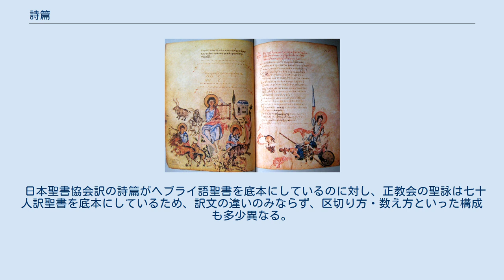詩篇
詩篇第9篇 聖王ダヴィド（ダビデ）のイコン（18世紀・キジ島・ロシア正教会）。
聖詠の半数近くが彼の作に帰せられている。
 『詩篇』または『詩編』（しへん、ヘブライ語：תהלים‎ Təhillīm, 英語: Psalms）は、旧約聖書に収められた150篇の神（ヤハウェ）への賛美の詩。
英語ではpを発音せずに「サーム」と発音する。
 文語訳聖書では「詩篇」と表記し、口語訳聖書、新改訳聖書もそれを引き継いでいるが、新共同訳聖書では「詩編」と表記している。
正教会では聖詠と呼ばれている。
 ほとんどの詩が典礼（礼拝・奉神礼）に用いられた詩と神への感謝の詩に分類することができる。
ユダヤ教では「テヒリーム」（賛美）と呼ぶ。
ラテン語で詩篇を意味する『Psalmi』は七十人訳聖書における詩篇のギリシャ語タイトル『プサルモイ』（心を動かすもの、複数形）に由来する。
ユダヤ教聖書の配列では「諸書」（ケスビーム）の1つ。
 本来歌唱を伴い、いくつかのものには調べの指定が注釈として残されている。
ヘブライ語テキストに本来つけられた曲は失われているが、「セラ」「ミクタム」などの曲の用語が残されている。
またテキストから、弦楽器・管楽器（ラッパなど）・打楽器（シンバルなど）を用いたことが知られる。
現在、ユダヤ人の伝統的楽器を用いて曲を復元する試みがなされている。
 また、キリスト教の伝統的教派では、多く詩篇は歌唱されるものであり、様々な音楽家によって作曲され、多彩な音楽的表現を生む土壌ともなってきた。
 なお、古代からの伝承では、その多くがダビデの作であるとされているが（73の詩篇の表題にダビデの名が現れる）、近代聖書学の高等批評的には否定されている。
「ダビデの詩」などの表題はダビデによって書かれたと考えずダビデに献呈された詩と考える研究者が多い。
法的作品はモーセ、知恵的作品はソロモン、音楽と歌はダビデに帰することによる権威付けの意義も考えられる。
重要なのは誰が作ったかということではなく共同体に受け入れられるものであるかということであった。
 市販の聖書の中には、新約聖書全巻に加えて旧約聖書の中から詩篇のみを抜粋して併せて収録し、『新約聖書 詩編付き』などのタイトルで発行されているものもある。
 マソラ本文において、詩篇は以下のように全五巻に分けられる。
それぞれの巻の終わりはかならず二回の「アーメン」（そうなりますように）という言葉で結びられている。
これは内容にもとづくよりは形式的な区分であり、モーセ五書の五部構成と対応させたユダヤ教の学者たちによるものとされている。
 第1篇から第41篇 第42篇から第72篇 第73篇から第89篇 第90篇から第106篇 第107篇から第150篇 第72篇の末尾に「エッサイの子ダビデの祈りの終り。」とあり、ここまでがダビデによる祈りとされている。
 なお、本文の切り方は、マソラ本文と七十人訳で異なるが、150篇に分割することは同じである。
七十人訳およびこれを継承する正教会の聖書には、この150篇の本編に加え、ダビデの作とされる一篇が収録されている。
 詩篇はそれぞれが独立した祈祷文として用いられる。
 ユダヤ教やキリスト教において詩篇が「朗読」「朗誦」されるとは、定式化された式文による祈祷、それも多くは歌唱を伴うもの（賛美歌、聖歌）が行われていることに他ならない。
 ユダヤ教徒は毎日、節に分けて（一週間で一巡りするように）朗読する。
またシナゴーグにおける礼拝では、定められた詩篇が朗読される。
 この習慣はキリスト教の諸教派にも継承されていて、カトリック教会、プロテスタントの伝統的な教会などでは、「教会の祈り」、改訂共通聖書日課またはそれに相当するものに沿って『詩篇』の読む所を選び、礼拝の中で交読される場合が多い 。
 また正教会については、以下に『詩篇（聖詠）』の使用の例をいくつか示す。
 時課ごとに定められた個所を祈る。
用いる個所は通年で固定されている。
 祭日の各時課ごとに定められた個所を祈る。
 カフィズマ（坐誦経、カシスマとも） 通夜の席における朗読。
納棺の後、近親者・知人などが集まり、夜を徹して交互に聖詠を一篇一篇詠むことが行われる。
 食事の席における朗読。
修道院などでは、食事の際、詩篇の朗読が行われる。
 詩篇は正教会（日本正教会）では聖詠（せいえい、希: Ψαλμός、露: Псало́м）と呼ばれていて聖詠を収めた祈祷書を聖詠經（聖詠経、せ...